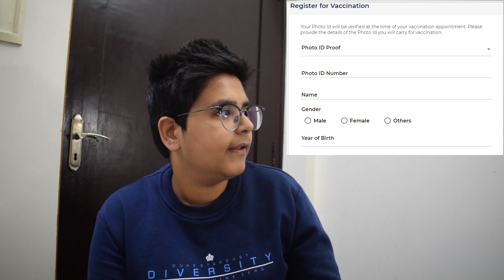My father got Vaccinated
Here is brand new video .